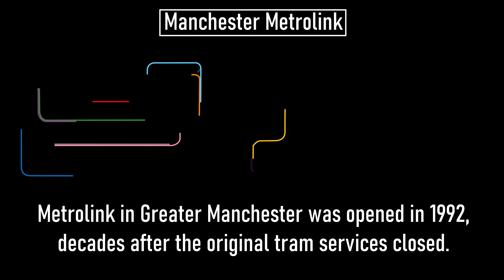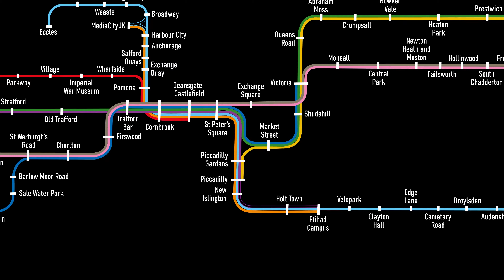4K Picc to Vic || A Manchester Metrolink Adventure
Time for another tram ride.  And what better tram network than the UK's largest, Manchester Metrolink?  What started out as two converted heavy rail lines in 1992 has grown to include street running and operating through regenerated areas.

So, why is this called Picc to Vic?  This was the name given to various attempts to link the two biggest rail stations in Manchester - Piccadilly and Victoria - including a tunnel.  The result was the tram and it means we get to see what happens in Manchester on a Saturday afternoon.  Come along for a ride on a Bombardier M5000, through this friendly city in north-west England, in the spring sunshine.

00:00 Titles
00:31 Manchester Piccadilly inc...
00:52 Metrolink intro
02:11 Piccadilly Spur
02:51 Minshull Street, Rochdale Canal
03:55 Piccadilly Gardens
05:19 Market Street
05:45 Arndale
06:55 Shudehill inc Printworks
07:46 Robert Owen statue
08:06 Victoria inc Lancashire & Yorkshire tiled map
09:31 Next time...

Mar 2024